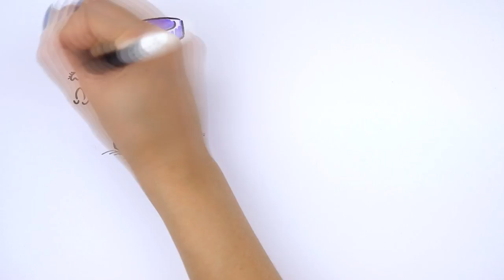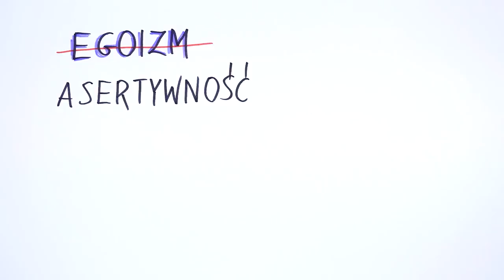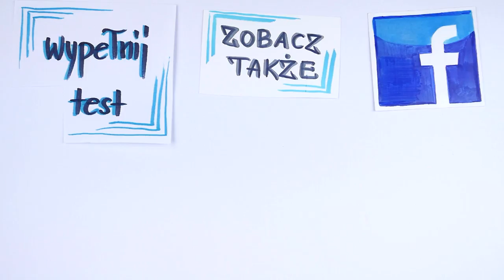Jak zerwać z dziewczyną/chłopakiem? 9 ważnych zasad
Po głowie chodzi Ci decyzja o rozstaniu i co teraz? Zerwanie to bardzo ciężkie doświadczenie, dlatego często odkładamy je w nieskończoność czekając na odpowiedni powód albo idealny moment. Jednakże znajomość pewnych mechanizmów pozwoli Ci podjąć dobrą decyzje i uniknąć błędów, które mogą mieć katastrofalne skutki dla obydwu stron. Zobacz, jak zerwać, by później niczego nie żałować

⬇⬇⬇Znajdź mnie ⬇⬇⬇
Strona:

Chcesz wiedzieć, jak zerwać z dziewczyną albo chłopakiem? Zobacz zasady, które pozwolą ci odpowiednio zakończyć związek. Dzięki temu zerwanie z dziewczyną czy chłopakiem nie będzie dla Ciebie tak straszne, bo rozstanie może mieć dużo negatywnych konsekwencji, jeśli nie znajdziemy odpowiedniego sposobu.